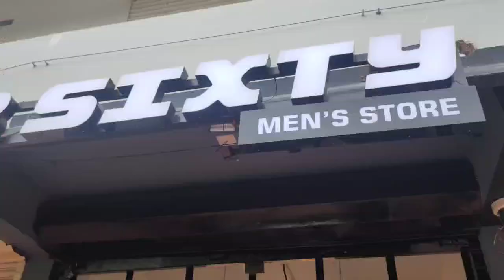200 രൂപ മുതൽ Men's collection's | പെരുന്നാൾ Dress എടുക്കൽ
കൂടാതെ എന്റെ ഇൻസ്റ്റാഗ്രാം  പേജ് ആയ michi's spotlight ഉം ഒന്നു Follow ചെയ്യണേ

collaboration and promotion send us ur requirments